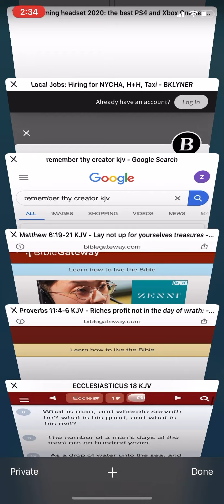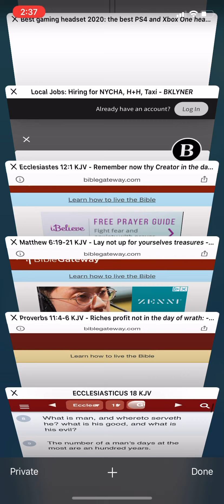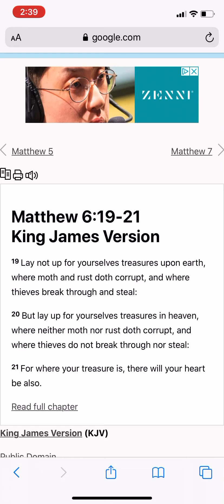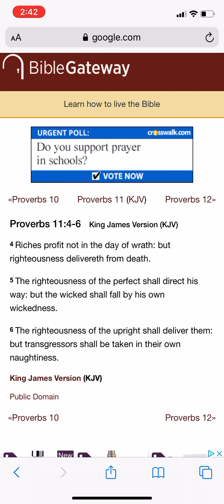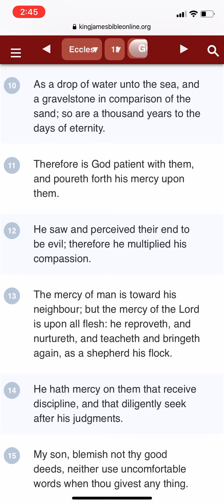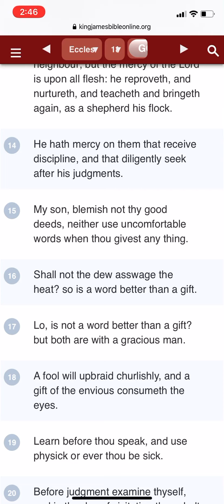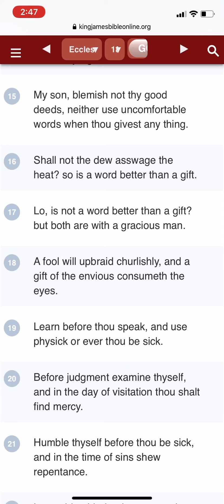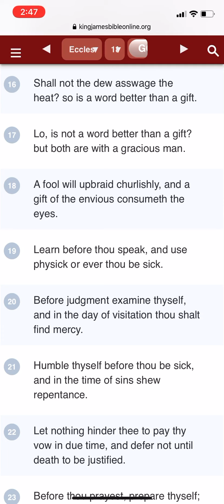Be grateful for the things the Lord Blesses you with!!